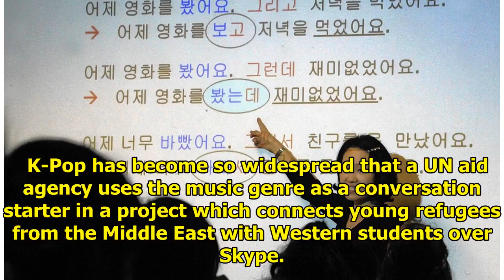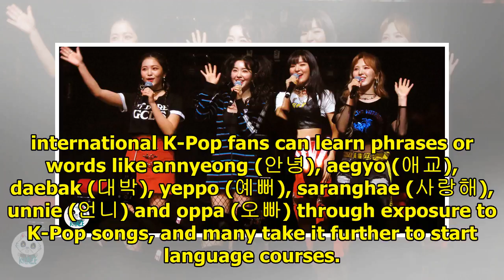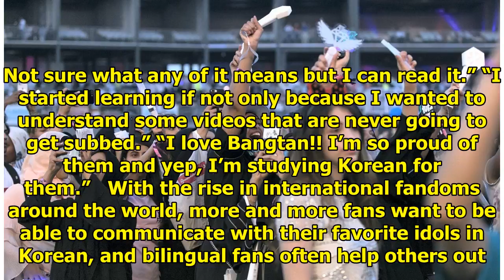Here’s How K-Pop Is Affecting Korean Language Learning Around The World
Fans love K-Pop so much that more and more of them are learning Korean in countries like the US, Can...